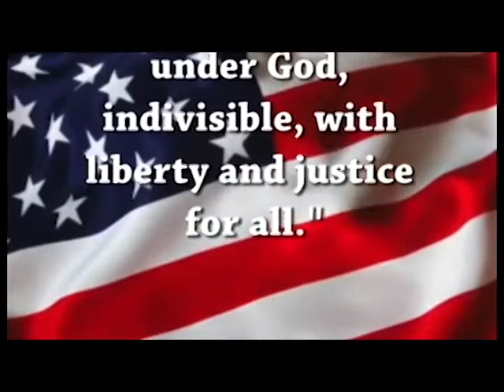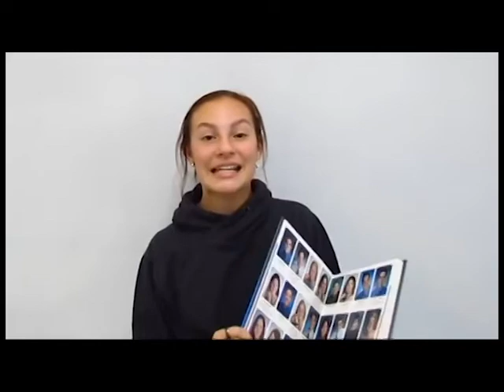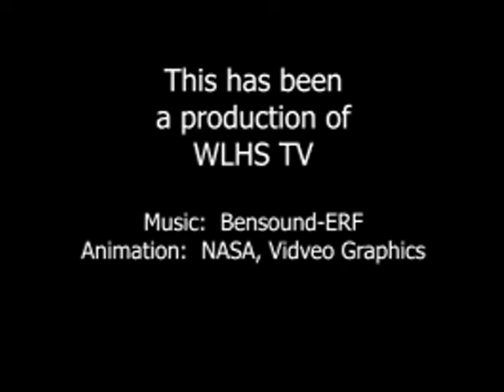Advisory Report, September 13, 2018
A very brief Advisory Report for this morning!  Happy National Peanut Day!